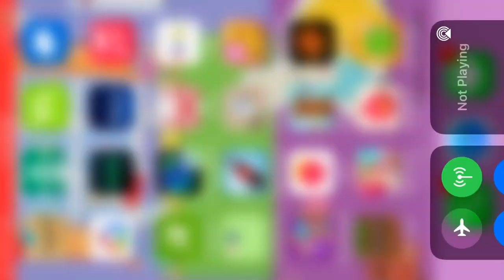Bad piggies rise and swine level 3